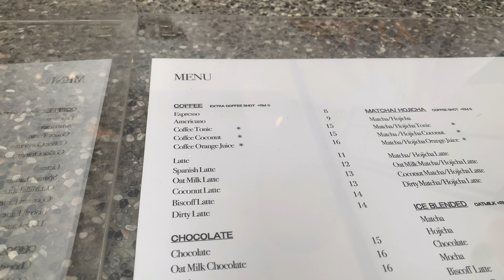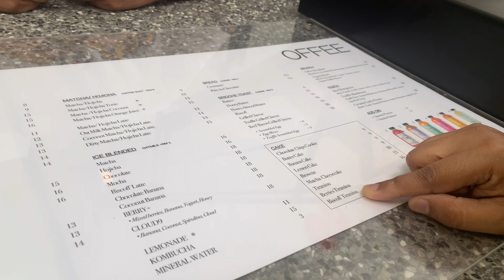OSEM episode 34: Offee Cafe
OSEm berlalu jalan di rumah rumah kedai di Jalan Dhoby lalu singgah ke Offee kerana aroma kopi di kedai tersebut. Tempat yang sempoi dan chill untuk menikmati kopi dan snacks!